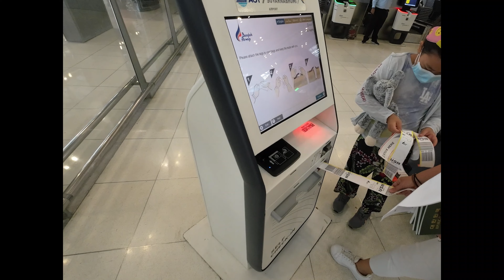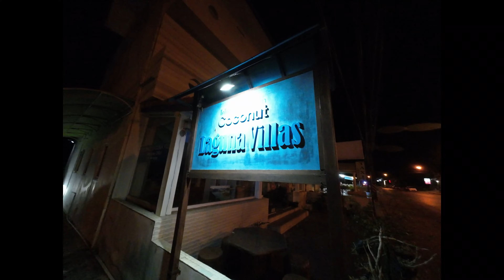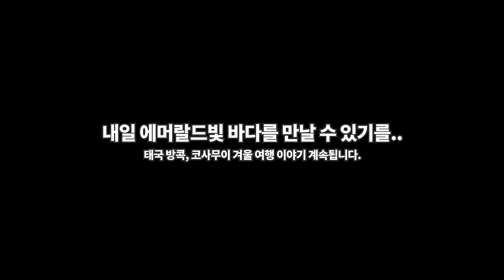4K) 태국 방콕 코사무이 11박 12일 겨울여행 from 필리핀 마닐라 BGC 마닐라 국제공항 3 터미널 인산인해, 출국 꿀팁, 출국 1편, 필리핀 마닐라 살기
안녕하세요. 스위스 제네바에서 필리핀 마닐라로 이사와서 살고 있는 네이버 블로거 제이전트(Jgent)입니다.

보다 자세한 내용은 네이버 블로그 제이전트를 참고해주세요